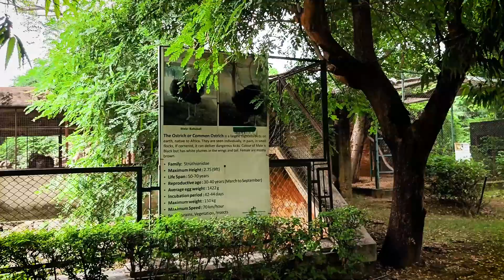Jaipur Zoo Near Albert hall Ramnivas bag , जयपुर का चिड़िया घर 🐯🦁🐊🦒🦢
Doston is video mein hum apko ghumane wale hai Jaipur ke zoo , Jaipur chidiyaghar ghar jho ki Albert hall ramnivas bag ke pass mai h vo bhi Puri jankari ke sath
Thanks